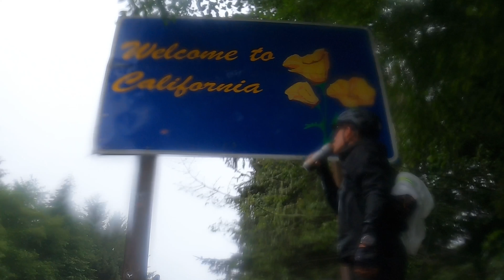Bikepacking Alaska to San Diego - Episode 10 Northern California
Episode 10 of my epic bikepacking adventure from Deadhorse, Alaska to San Diego, California.

While on this adventure, I created plein air paintings of the places I saw. These paintings, along with essays and photographs will be compiled into a book titled "The Art of Bikepacking". Available in early 2023. To order a copy, visit drawnthere.com.